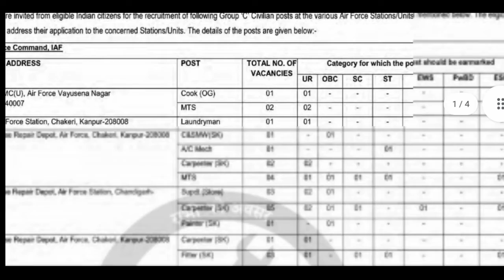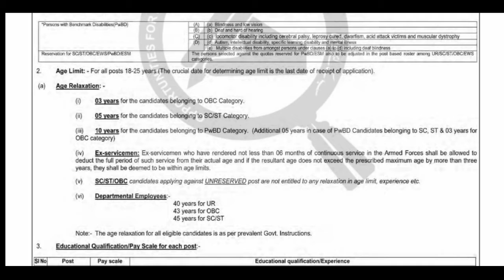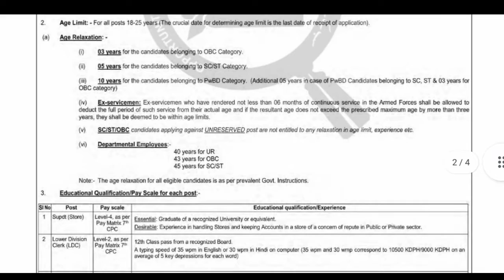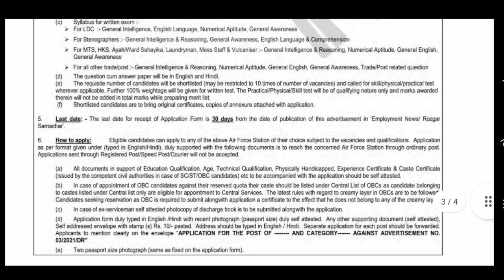ভারতীয় বিমানবাহিনীর গ্রুপ সি সিভিলিয়ান পোস্টে নিয়োগ airforce group c civilian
ভারতীয় বিমানবাহিনীর গ্রুপ সি সিভিলিয়ান পোস্টে নিয়োগ airforce group c civilian,Airforce group c civilian,Group c civilian,Airforce job vacancy,All india job vacancy

airforceভারতীয় বিমানবাহিনীর গ্রুপ সি সিভিলিয়ান পোস্টে নিয়োগ airforce group c civilian,Airforce group c civilian,Group c civilian,Airforce job vacancy,All india job vacancy

search topic :-
karmasangsthan paper
karmasangsthan pdf
karmasangsthan paper 2020 today
karmasangsthan epaper
karmasandhan paper
karmasangsthan paper today
karmasandhan paper in bengali
karmasangsthan paper in bengali this week pdf
karmasangsthan today
karmasangsthan paper pdf
karmasandhan paper
karmasangsthan paper today
karmasangsthan paper
karmasangsthan today
karmasangsthan 2020
karmasangsthan paper in bengali 2020 today
karmasangsthan 2020 today
karmasangsthan
karmakhetra
karmakhetra online
karmakhetra paper
karmasangsthan
karmasangsthan paper
karmasangsthan paper
karmasangsthan paper update
karmasangsthan march 2021
karmasangsthan this week
karmasangsthan west bengal
ssc gd karmasangsthan
karmasangsthan bengali
karmasangsthan february
karmasangsthan in this week
karmasangsthan karmasangsthan
karmasangsthan march
karmasangsthan of this week
karmasangsthan today
karmasangsthan paper this week
karmasangsthan newspaper
karmasangsthan 2021
karmasangsthan paper pdf download
karmasangsthan news
karmasangsthan online
karmasangsthan bengali paper today
karmasangsthan paper west bengal
karmasangsthan patrika
karmasangsthan pdf download
karmasangsthan
karmasangsthan paper
karmasangsthan download
karmasangsthan update
karmasangsthan epaper
karmasangsthan paper today
karmasangsthan west bengal

About :-

Welcome to KISMAT YT an online organization. We provide free videos for all user and  Specially poor students who do not have the money to go to the big coaching centre. It's can help you various competitive exam.